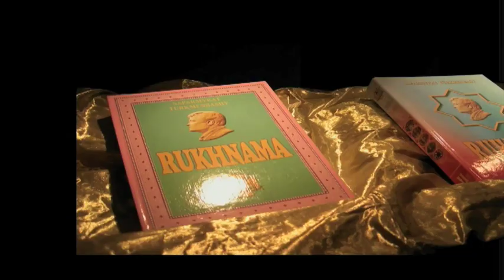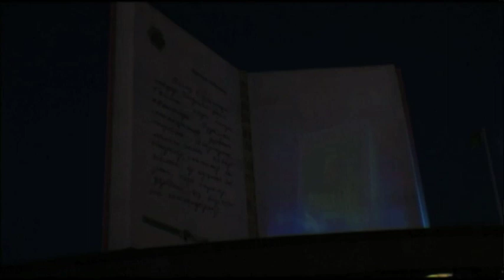Trailer of Shadow of the Holy Book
Why are some of the world's biggest international companies translating the Ruhnama, an absurd government propaganda book from Turkmenistan, into their own languages? SHADOW OF THE HOLY BOOK exposes the immorality of international companies doing business with the dictatorship of oil-and-gas-rich Turkmenistan, thus helping to hide its human rights and free speech abuses - all in the name of profit and corporate greed.